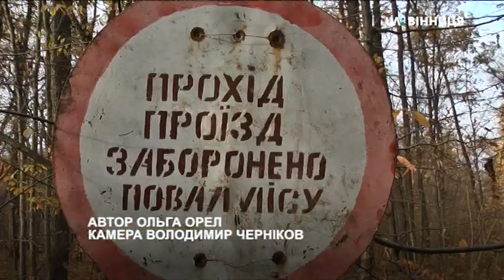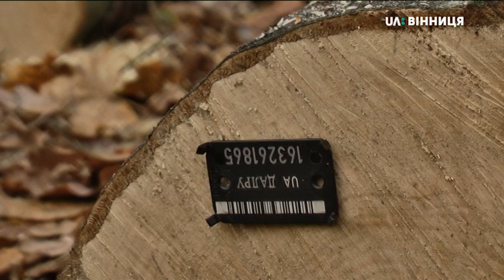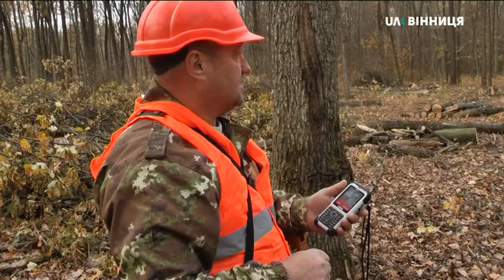11.11.2019 Електронний облік деревини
Електронний облік деревини

 Близько мільйона гривень виділили з обласного бюджету на придбання обладнання для чіпування деревини “Віноблагролісу”. У ДП “Гайсинський лісгосп” зрубану деревину обліковують із 2012 року, - розповів Суспільному головний лісничий Сергій Руденко. Цьогоріч там вирубали 130 гектарів лісу. Це, здебільшого, діброви посаджені ще нашими дідами прадідами більше сотні років тому. Кожне зрізане дерево чіпується і заноситься до загальноукраїнської бази даних.